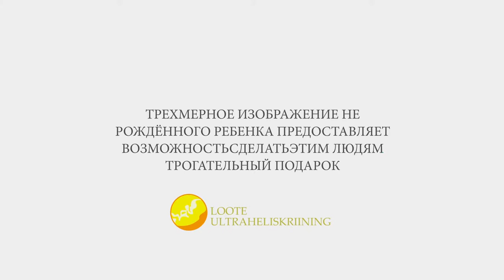- Трехмерное изображение плода – это лучший подарок своим родителям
Беременность является очень значимым периодом в жизни женщины, когда она хочет разделить свою радость от растущего в её утробе маленького ребенка со всеми очень важными для неё людьми. Трехмерное изображение не рождённого ребенка предоставляет возможность сделать этим людям трогательный подарок